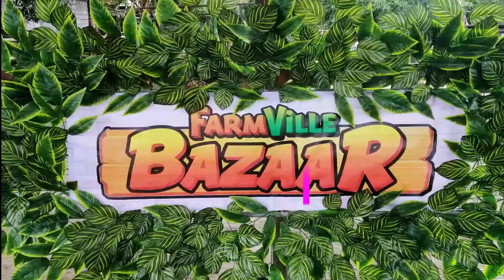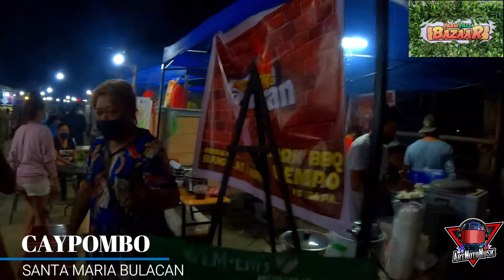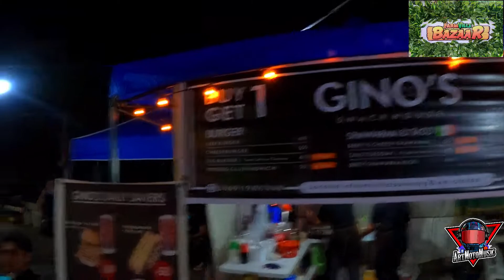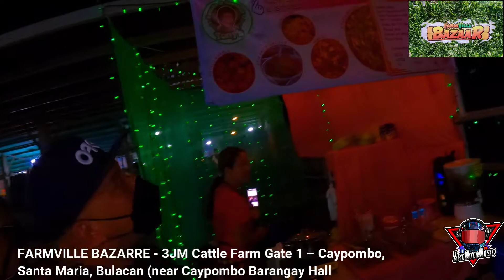FARMVILLE BAZAAR CAYPOMBO SANTA MARIA BULACAN NIGHT MARKET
FARMVILLE BAZARRE - 3JM Cattle Farm Gate 1 – Caypombo, Santa Maria, Bulacan (near Caypombo Barangay Hall)